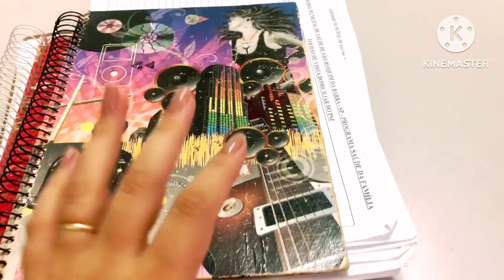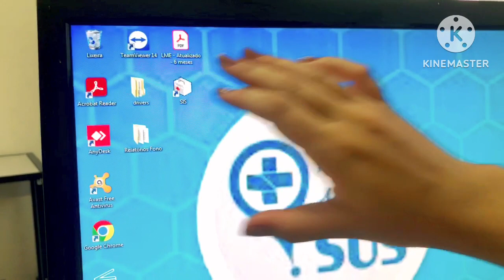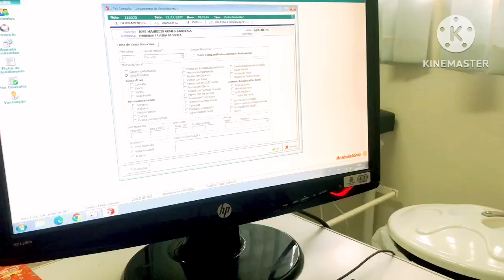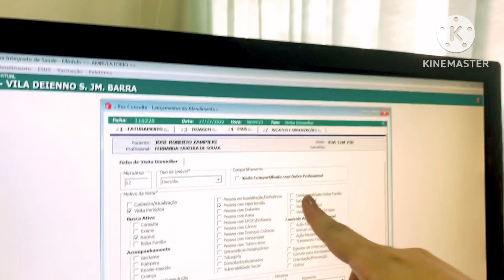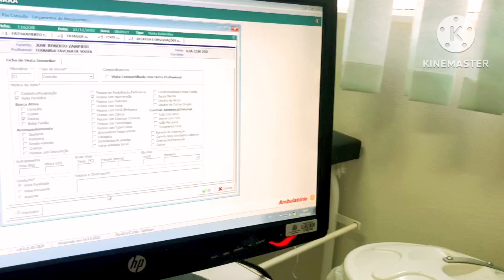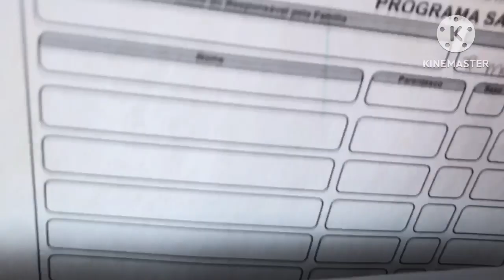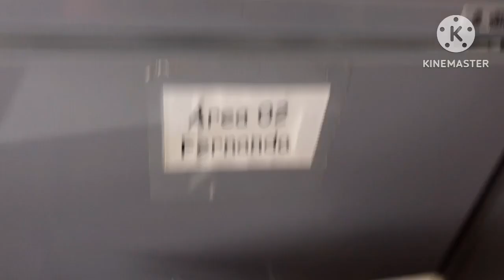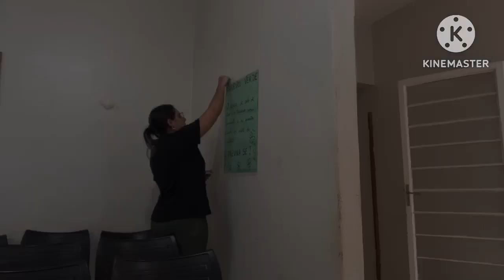VLOG: ROTINA AGENTE COMUNITÁRIO DE SAÚDE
Meus amores esse curso é perfeito, bem completo, e no final vocês já garantem o certificado que precisa pra tomar posse do cargo, fora que esse curso vai ajudar muito na hora de prestar o concurso, vai ensinar muitas coisas, e vocês vão tirar a prova de letra, vale muito a pena. Invista no seu Futuro!
Clique no link e já garante o seu .